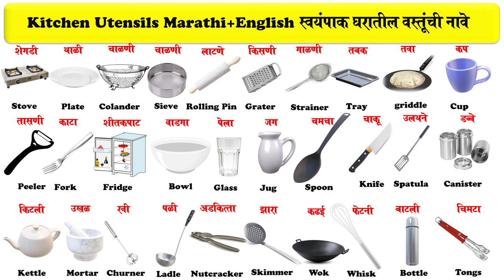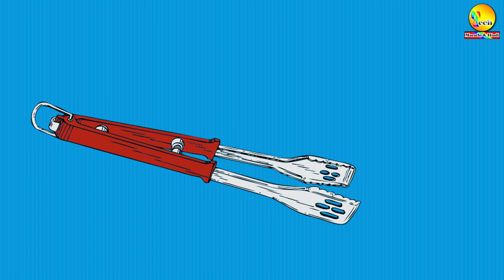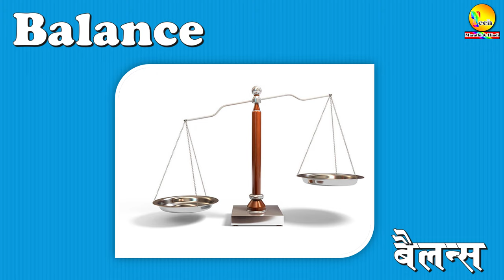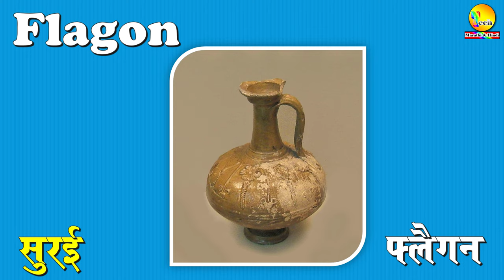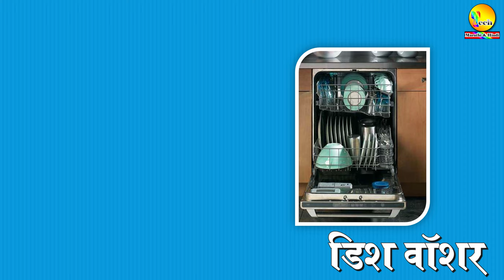Kitchen Utensils name in english and marathi with pictures | स्वयंपाक घरातील वस्तूंची नावे pdf सह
Kitchen Utensils name in english and marathi with pictures | स्वयंपाक घरातील वस्तूंची नावे |

*  व्हिडिओबद्दल माहिती :- या व्हिडिओच्या माध्यमातून आपणास मराठी व इंग्रजीतून स्वयंपाक घरातील वस्तूंची नावे शिकता येतील. तसेच घरातील वस्तूंच्या नावाची सचिञ pdf file हि आपणास डाउनलोड करता येईल.

* स्वयंपाक घरातील वस्तूंची नावे मराठी व इंग्रजी pdf file download करण्यासाठी पुढील लिंकवर क्लिक करा. !
* सचिञ शब्द मराठी व इंग्रजी Pdf Files डाउनलोड करण्यासाठी खालील लिंकवर क्लिक करा.

# स्वयंपाक घरातील वस्तूंची नावे मराठी व इंग्रजी.
1.    Ladle  (लेडल)  पळी
2.   Dish Rack (डिश रैक) ओले भांडे सुकवण्याची जाळी
3.   Sink (सिंक) भांडे धुण्याचे बेसिन
4.   Spatula (स्पैच्युला) उलथणे
5.   Lunch Box (लंच बॉक्स) जेवणाचा डबा
6.  Nutcracker (नटक्रैकर) अडकित्ता
7.   Skimmer (स्कीमर) खोलगट असा झारा
8.   Saucepan (सॉस्पैन) लांब दांडा असलेले एक पसरट भांडे
9.   Rolling Pin (रोलिंग पिन) लाटणे
10.  Lighter (लाइटर) लाइटर
11. Knife (नाइफ) सुरा,चाकू
12. Strainer (स्ट्रेनर) गाळणी
13. Fridge (फ्रिज) शीतकपाट
14. Sieve (सिव) चाळणी
15.Tongs (टॉंगज़) चिमटा,सांडशी
16. Griddle (ग्रिडल) तवा
17. Grater (ग्रेटर) किसणी
18.Plate (प्लेट) थाळी
19. Colander (कोलेन्डर) चाळणी
20.  Stove (स्टोव) शेगडी
21. Glass (ग्लास) पेला
22. Bowl (बोल) वाडगा,मोठी वाटी
23.Spoon (स्पून) चमचा
24.Rolling Board (रोलिंग बोर्ड) पोळपाट
25.Fork (फॉर्क) काटा,काटेचमचा
26.Peeler (पीलर) साले काढण्याची तासणी
27. Cup (कप) कप
28.Mortar (मॉर्टर) उखळ
29.Tray (ट्रे) तबक
30.Saucer (सॉसर) बशी
31. Jar (जार) बरणी
32.Tea Kettle (टी केटल) चहाची किटली
33.Jug (जग) जग
34.Mortar And Pestle (मॉर्टर अँड पेसल) खलबत्ता
35.Canister (कैनिस्टर) डब्बे
36.Dustpan (डस्ट्पैन) सुफली
37.Frying Pan (फ्राईंग पैन) तळण्याचा तवा
38.Wok (वोक) कढई
39.Bottle (बॉटल) बाटली
40.Milkcan (मिल्ककॅन) दुधाचा डबा
41.Lid (लिड) झाकण
42.Steel Wool (स्टील वूल) भांड्याची घासणी
43.Pressure Cooker (प्रेशर कुकर) कुकर
44.Mixer (मिक्सर) मिक्सर
45.Cooking Vessel (कुकिंग वेसल) पातेले
46.Toaster (टोस्टर) पाव भाजण्याचे साधन किंवा यंत्र
47.Cauldron (कॉल्ड्रन) मोठी कढई,हंडा
48.Pestle (पेसल) मुसळ
49.Slicer (स्लाइसर) काप करण्याचे साधन
50. Bottle Opener (बॉटल ओपनर) बाटली उघडण्याचे साधन
51.Funnel (फनल) नरसाळे
52.Whisk (विस्क) फेटनी
53.Dish (डिश) थाळी,ताट
54.Churner (चर्नर) रवी
55.Utensils (युटेन्सिल्स) भांडी
56.Balance (बैलन्स) तराजू
57. Oven (अवन) भट्टी
58. Dishwasher (डिशवाशर) ताटे धुण्यासाठी वापरण्यात येणारे यंत्र
59.Censer (सेन्सर) धूपदाणी,धूपारती
60.Spittoon (स्पिटून) पिकदाणी
61.Flagon (फ्लैगन) सुरई
62.Grinding Stone (ग्राइंडिंग स्टोन) पाटा
63.Spices Box (स्पाइसिज बॉक्स) मसल्याचा डबा